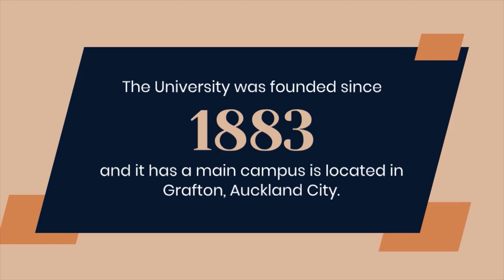Best Universities in New Zealand for International Students in 2025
You are welcome to this video about the top 10 Best Universities in New Zealand for InternationalStudents and the cost of Studying for foreign students via Afrokonnect.

Remember, it doesn’t matter whether you are seeking business school, engineering school, law school or any other kind of education; each one of these universities offers something that will suit your needs perfectly